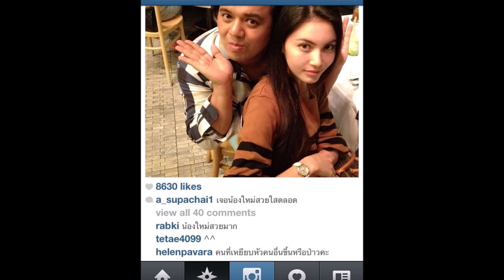6 ดราม่า ‘ดารากับผู้จัดการส่วนตัว’ แรงจนไม่นับญาติ